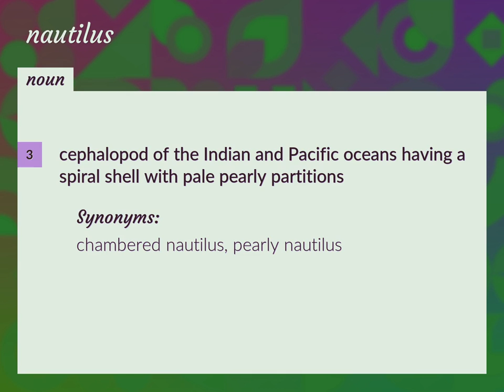Nautilus | meaning of Nautilus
What is NAUTILUS meaning?